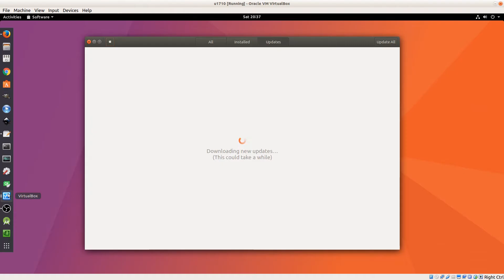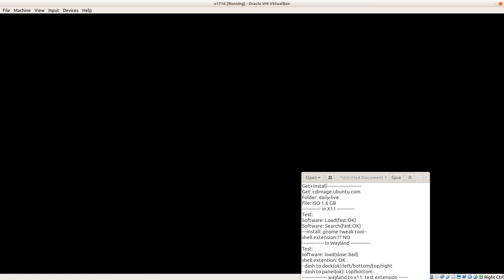[Linux][Test] Ubuntu : X11 vs Wayland | Shell Extentions | Dash-to-dock vs Dash-to-panel